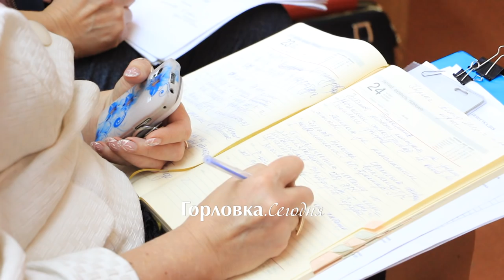Отопительный сезон в Горловке начнется с 15 октября 2016 года